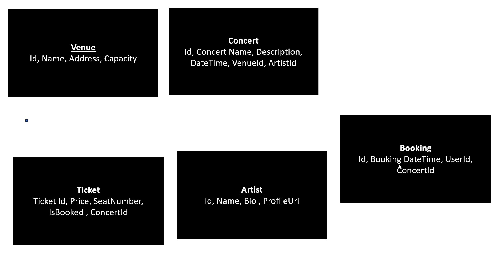How to create Project in ASP.NET CORE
How to Start to create Project from scratch in ASP.NET CORE